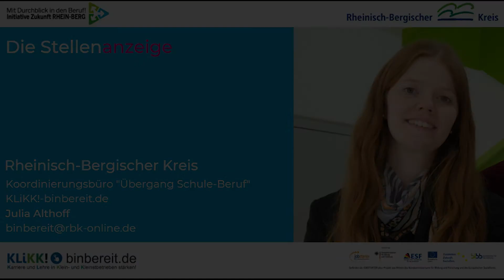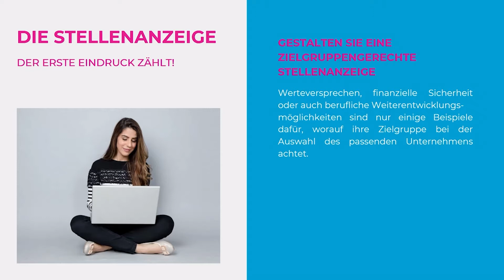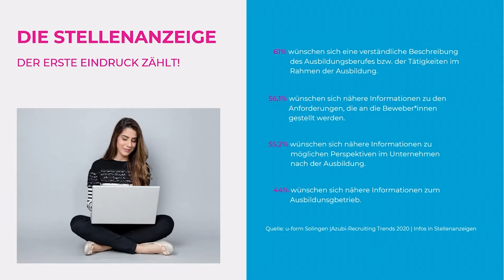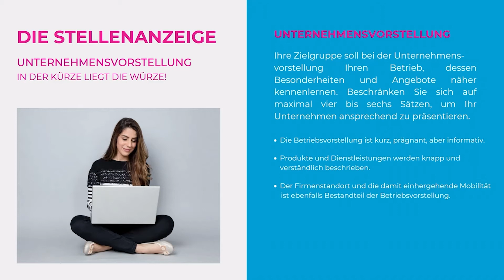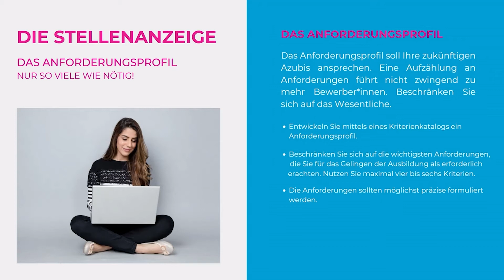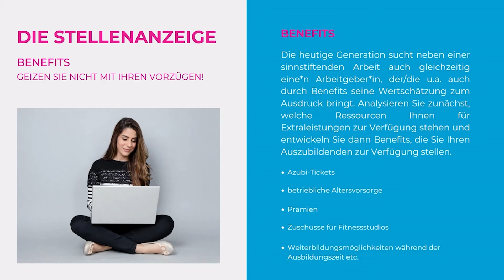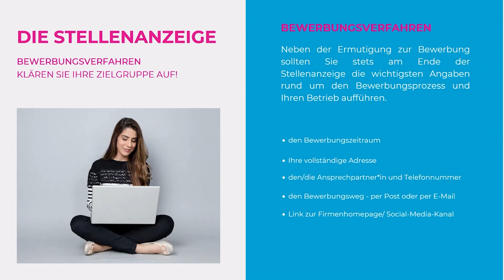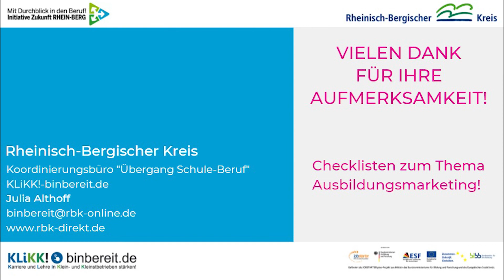Stellenanzeigen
Worauf es bei einer zielgruppengerechten Stellenanzeige ankommt und worauf Bewerber*innen achten, erfahren Sie jetzt! Junge Menschen haben klare Vorstellungen von einer ansprechenden Stellenanzeige und erwarten darin bestimmte Informationen.